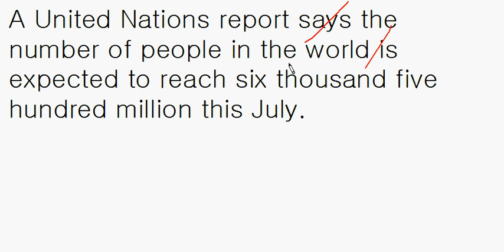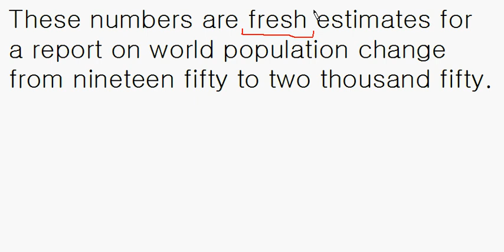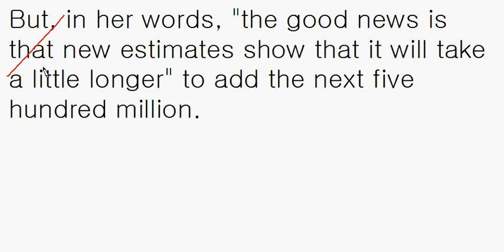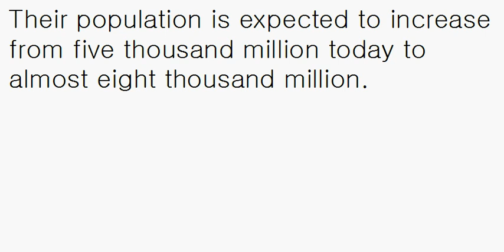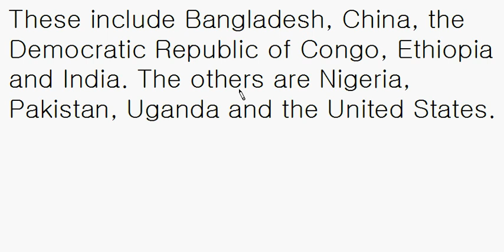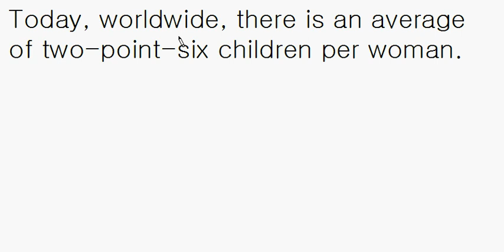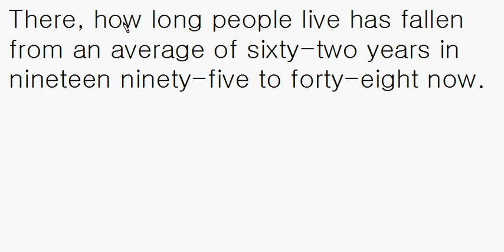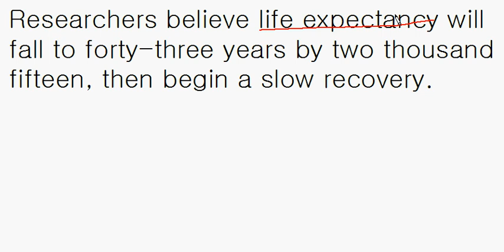[영어공부/영어독해] 유엔의 최신 인구보고서: 오마이리딩닷컴 2005년 3월 9일 강의 - 영어뉴스/영어청취 {영어실력, 노력하는 만큼 느는 법} VOA 뉴스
* 2020년 6월 8일부터 강의 다시 시작하였습니다. 최근 강의들은 "정박사영어" 채널에서 보실 수 있습니다. *

[#86] DEVELOPMENT REPORT - U.N. World Population Report (Broadcast: March 7, 2005)

1. 원어민 뉴스 파일을 여러 번 듣습니다. 들으면서 무슨 내용인가, 한 문장 한 문장 짚어 봅니다.
2. 제 강의를 듣습니다. 강의를 들으면서 지문을 종이에 옮겨 적습니다. 지문이 주어진 경우에는 옮겨 적을 필요는 없습니다. 출력을 해서 다음 단계로 이동합니다.
3. 내용을 완전히 이해했다고 생각하면, 종이에 옮긴 혹은 출력된지문을 소리 내어 읽고, 가능하면 녹음을 해서 들어봅니다.
4. 짧은 내용 혹은 한 문장을 여러 번 반복해서 듣거나 읽는 것 보다는, 긴 지문을 끝까지 한 번이라고 듣고 읽는 것이 효과적입니다. 다양한 지문을 접하는 것이 좋습니다.
5. 독해, 청취 혹은 스피킹이 안 된다는 것은 단어가 부족하다는 뜻입니다. 단어학습은 영-영 으로 하는 것이 장기적으로 좋습니다. 제가 직접 만든 을 추천합니다.
6. 하루에 제 강의 하나로 1 시간 정도 투자한다고 보면 합리적인 계획일 것입니다.